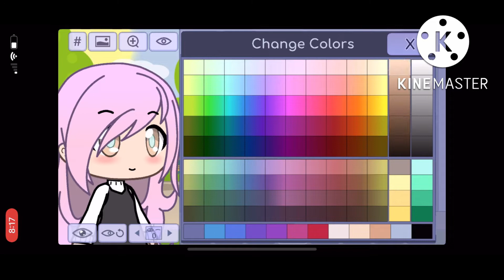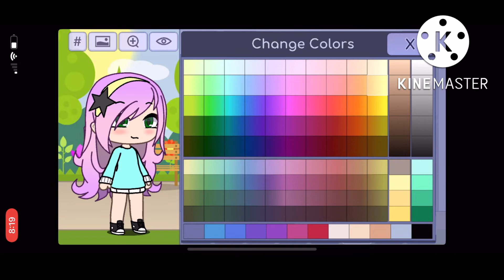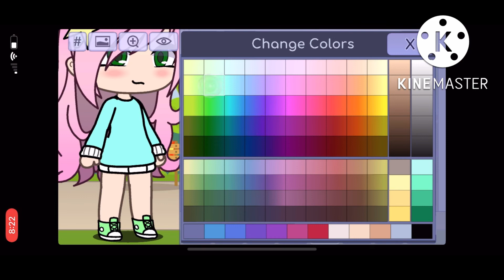Giving Mumble a makeover!